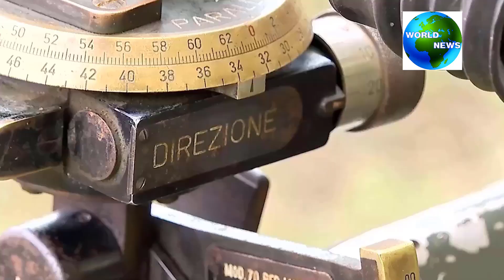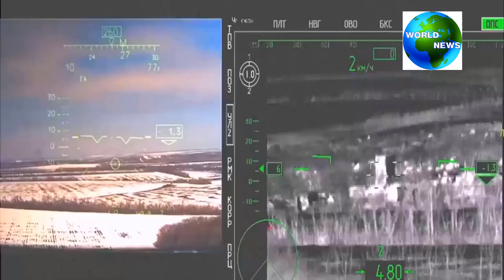Finally It's all over:Russian soldiers accidentally blew themselves up!